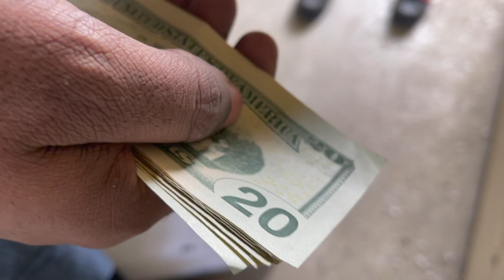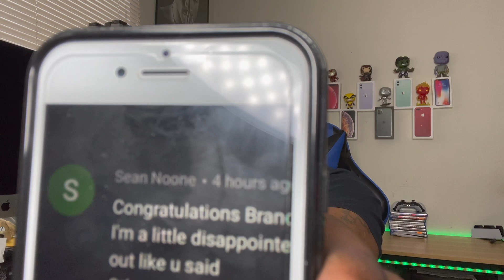Selling My PS5 | I Don't Want It Anymore 😩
So you read that title and you are in disbelief, just click the video and let me explain why I'm selling my PS5

📷 WELCOME TO BRANDON'S WORLD

*All Videos are shot and edited by ME
*YouTube Banner Designed by ME

Playstation 5